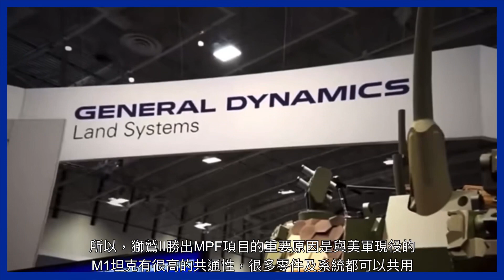美新型輕坦克 獅鷲II 能大幅增強美國陸軍火力? 坦克的未來怎麼走? | 輕型坦克 | 獅鷲II型 | 美軍 | 反坦克武器 | 軍事 | 東尼軍事頻道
美國陸軍早前宣佈，通用動力地面系統公司贏得價值 11.4 億美元合約，負責開發「機動防護火力」輕型戰車計畫，這也是美軍繼 1969～1997 年服役的 M551 謝里登輕戰車之後，睽違 53 年的全新輕戰車設計。

「機動防護火力」（Mobile Protected Firepower，MPF）計畫是美國陸軍於 2017 年提出，共有通用動力地面系統（General Dynamics Land Systems，GDLS）和 BAE Systems 兩家公司進行競標。

0:00 機動防護火力
0:50 獅鷲II與M8
4:28 獅鷲II的特性及戰術定位